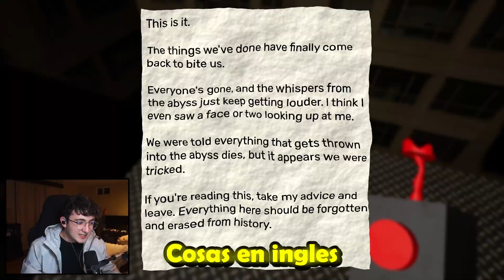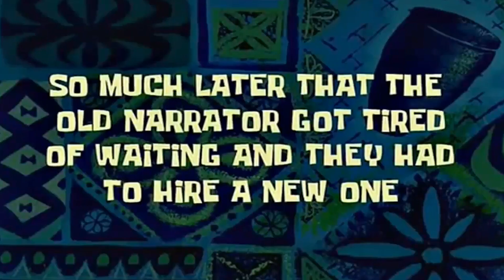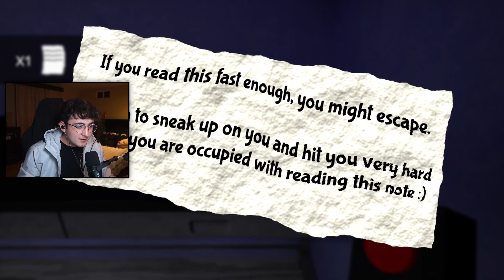ME HABLAN DESDE LAS CAMARAS - GARTEN OF BAN BAN 2